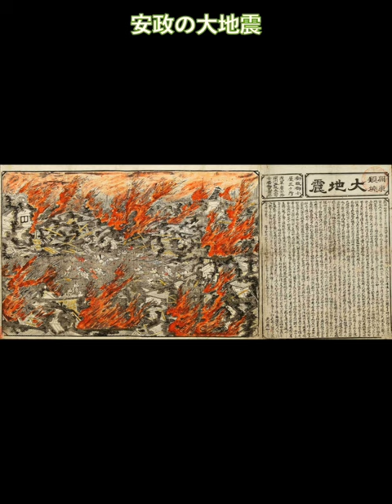徳川様の天下も間もなく崩れるか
260年の太平を終わらす、大地震。